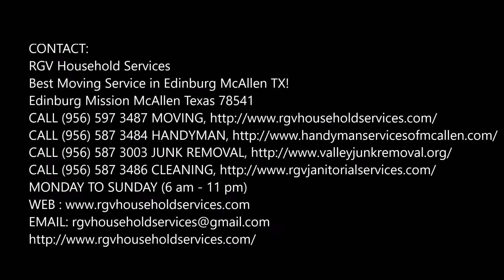Movers Mission Moving Service Mission TX Moving Companies Mission Texas RGV Household Services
Moving Service Mission:  The #1 Mission moving company. Local, long distance & international services with great rates. Professional movers & storage units around the Mission. Mission Movers. RGV Household Services Moving Company is an award-winning Mission moving company with highly trained, professional Mission movers. Looking for reliable Mission Movers? We strive to be the most affordable and trustworthy moving company in Mission Texas!
REQUEST FREE ESTIMATE
MOVERS MISSION TX
BEST MOVING COMPANY MISSION
Residence, apartment or office - we handle all types of moves across town or across Mission Texas. As a local moving company that's grown significantly over the past 30+ years, we know that your home is sacred and who moves you matter. That's why we background check our Crew Leaders and we don't keep movers our customers don't like (we take our surveys seriously).
RGV Household Services packers are trained professionals. They save you time, stress, and damage by getting your items packed quickly and by using the safest, most efficient packing methods. If you're tired of tedious late-night packing sessions, RGV Household Services professional packing is your solution! Get your free packing quote today!
Packing Service Mission
Our professional packers will take your move from stress free to hands free! They will pack your belongings safely and get the job done in record time.
Unpacking Service Mission
Our professional packers can help unpack your belongings and organize each room for you! Want your closet color-coded? No problem. Prepare to do absolutely nothing but relax!
Household Movers Mission
Our professional household movers are our bread and butter. They will disassemble and reassemble furniture, and shrink wrap your delicate items for safe transit. For really big homes, ask about our 40 foot truck to truly SUPER SIZE YOUR MOVE.
Apartment Movers Mission
Did you say third floor, small doors, shared elevators or maneuvering through hallways? No problem! Our crews have navigated it all. Let our apartment movers get you moved in and out in no time.
Mission Moving Services
Most people dread moving—and for good reason. If you have to pack, move, and unpack your stuff, yourself, it’s downright exhausting, not to mention stressful. Even a quick, local move across town can mean a long day of packing, unpacking, lifting boxes, and rearranging furniture. Hiring typical movers can be just as nerve-wracking, because you are entrusting your family’s possessions to strangers. Most movers simply try to get the job done as quickly as they can, without personal regard to the safety and security of your belongings. RGV Household Services in Mission breaks the mold and stands out as the premiere moving company of the Mission area. We’re proud of our rigorous hiring process, and we only hire the area’s best and brightest: people committed to providing top-notch service and excellent customer care. We understand how much stress moving can put on people, so we work extra hard to make the moving process easy. Whatever the distance—whether you're moving across the street, across town, to another city, or across the country—we've got you covered. We're meticulous with packing and protecting your stuff, careful going up and down stairs, and insured in the unlikely event that anything does go wrong. We also come prepared with all the padding and tools you'd ever need to assemble, disassemble and well-protect your furniture. Few Mission moving companies can make the same claims. Most Mission movers treat their work like … well, work. Our crews love what they do and bring enthusiasm and lots of energy to every job. At RGV Household Services, we don’t want to be known only as the world’s most intelligent moving crew—though we are quite proud to prove that title for you! We also want to be known to you as the best movers you’ve ever hired.
BEST MOVERS IN MISSION TX
RGV HOUSEHOLD SERVICES
REQUEST MORE INFORMATION. CLICK HERE TO CONTACT!

RGV Household Services
Best Moving Service in Edinburg Mission TX!
Edinburg Mission Mission Texas 78541